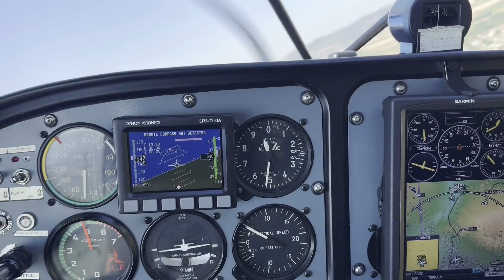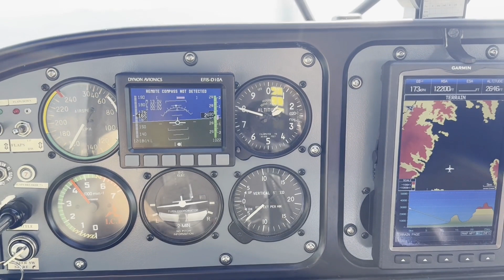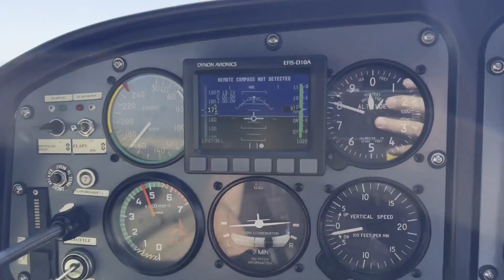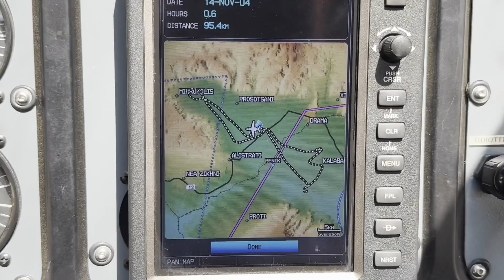Local Flight + Esa Mesa (დუეტი ჯორჯია, ესა მესა) + Alain Barrière, Tu t'en vas (avec Noêlle Cordier)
Τοπική πτήση, μουσική 2 τραγούδια, το γεωργιανό "Έσα Μέσα" από το "Ντουέτι Γκεόργκια" και το γαλλικό "Του τ'αν βα", από τον Αλαίν Μπαρριέρ και την Νοέλλ Κορντιέρ.

00:00  ესა მესა - Έσα μέσα, Ντουέτι Γκεόργκια*
03:01 Tu t'en vas - Του τ'αν βα", Αλαίν Μπαρριέρ - Νοέλλ Κορντιέρ**

Τα λόγια:

* ესა-მესა ესა-მესა ...
ვეთხოვებით ძველსა წელსა
და ყველანი ველით ახალს
საოცნებოს, სანატრელსა

არც დღესა და არც ღამესა
ზოგჯერ უფრო კარგ რამესა
დღის და ღამის შუა წელსა
ახალ წელსა, ახალ ფერსა
სულ რომ მუდან განათდესა
ახალ-ახალ სიმღერებსა

ალერსი და სითბო უნდა
ყველასა და ყველაფერსა
ახალ-ახალ სიმღერებსა

..ოცდახუთსა დეკემბერსა
ქრისთე იშვა ბეთლემსაო ...

** Tu t'en vas

Mais non, mon cœur, non, ce n'est rien
Que quelques semaines à s'attendre

Tu t'en vas

Mes joies, mes rêves sont pour toi
Impossible de t'y méprendre

Tu t'en vas

Mais notre amour nous appartient
Nul ne saurait de t'y méprendre

Tu t'en vas

Nul ne saurait nous le reprendre

Tu t'en vas

L'éloignement aide parfois
À mieux s'aimer, mieux se comprendre

Tu t'en vas
Comme un soleil qui disparaît
Comme un été, comme un  dimanche
J'ai peur de l'hiver et du froid
J'ai peur du vide de l'absence

Tu t'en vas
Et les oiseaux ne chantent plus
Le monde n'est qu'indifférence
J'ai peur de toi, j'ai peur de moi
J'ai peur que vienne le silence

 Tu t'en vas

Rien qu'un départ sans importance

Tu t'en vas

Ce n'est, mon cœur, tu le sais bien
Qu'un caprice de l'existence

Tu t'en vas

Le temps, l'espace ne sont rien
Si tu me gardes ta confiance

Tu t'en vas

Chaque matin qui vient tu sais
Pour tant d'amants tout recommence

Tu t'en vas
Je reste là seul et perdu
Comme aux pires heures de l'enfance
J'ai peur du vide del'absence

Tu t'en vas
Soudain pour moi tout s'assombrit
Le monde n'est qu'incohérence